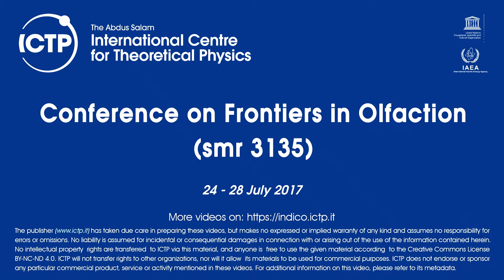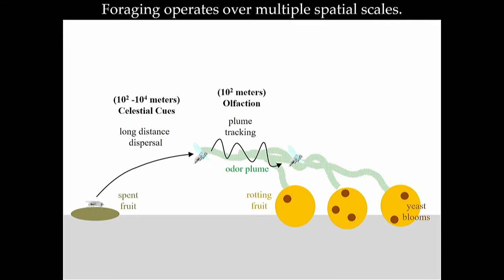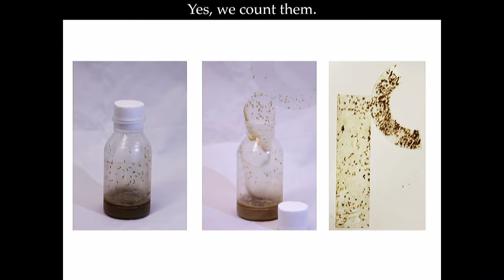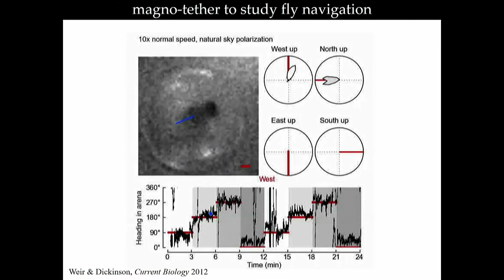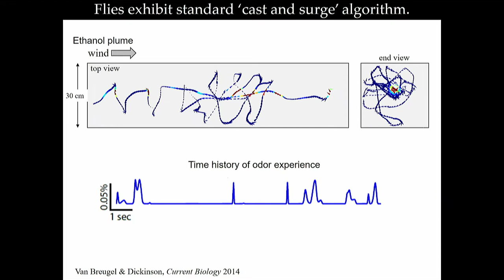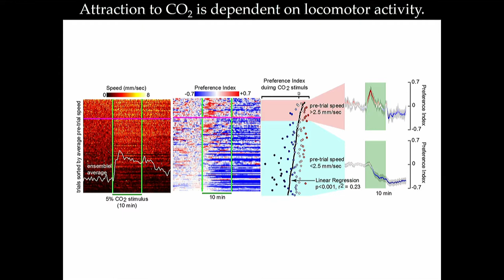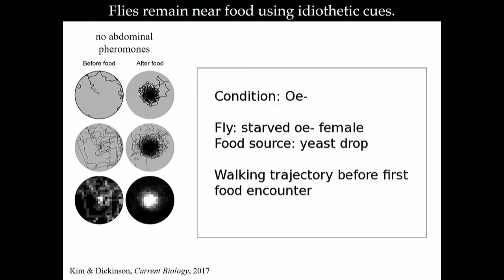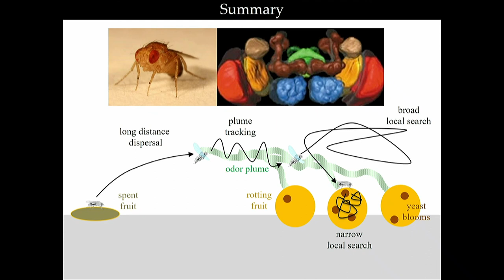How Flies Find Food and Why Ethology Matters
Speaker: Michael Dickinson (The California Institute of Technology)
Conference on Frontiers in Olfaction | (smr 3135)
2017_07_27-15_00-smr3135